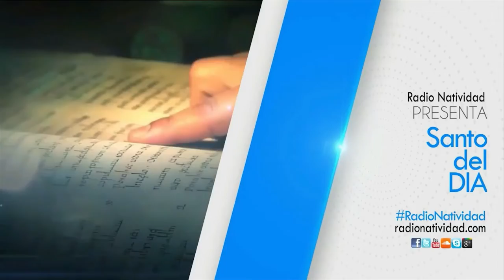SANTO DEL DÍA Miércoles, (27/04/2022) Fr. Juan Duque, odm